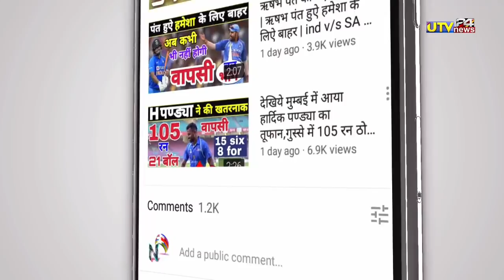KKR v DC 42 Match IPL 2020 | Full Highlight | 5 गेंदों पर लिये 5 विकेट | वरुण चक्रवर्ती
👇  " About Utv News24"👇

आप सभी का स्वागत है आपके और हमारे YOUTUBE चैनल में जिसका नाम है utv NEWS 24 दोस्तों आप हमारे utv NEWS 24  फॅमिली में जुड़ कर लेटेस्ट और दमदार NEWS से जुड़े हुए हर तरह की विडियो देख पाएंगे जैसे की cricket video,world cup video, cricket trophy,t20 world cup , icc world cup , cricket news, indian cricketer, icc, world cup news जानकारी , दोस्तों हमारे और आपके CHANNEL utv NEWS 24 पर आपको ये सभी तरीका की जानकारी वीडियो के माध्यम से मिलती रहेगी  , और हमें उम्मीद है की आप हमें utv NEWS24  CHANNEL पर SUPORT करते रहेंगे ,और आप ऐसी ही जानकारी के लिए हमारे चैनल utv NEWS 24 को SUBSCRIBE जरूर करें और BELL ICON को जरूर दबाये  , और सभी utv NEWS 24 की वीडियो को SHARE भी करना ,
1000 sub complete on 5/7/19
10000 sub complete on 1/8/19
100k sub complete on 12/08/19💯
200K sub complete on 30/08/2019👍
300k sub complete on 29/09/2019👍
400k sub complete on 02/11/2019
500k(0.5million) complete 19/12/19💗
600k sub complete on 10/2/2020👌
700k sub complete on 01/04/2020

Thank for intresty channel